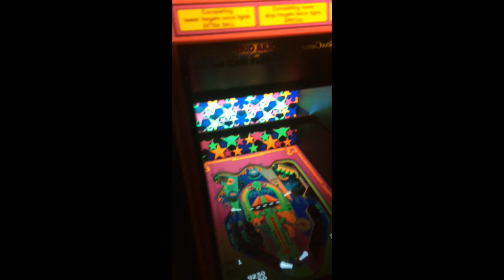Colorado Bar Pinball League Episode 2: Hyperspace Arcade Denver, Colorado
Knockafellers head to Denver's Hyperspace Arcade for week 2 tourney.